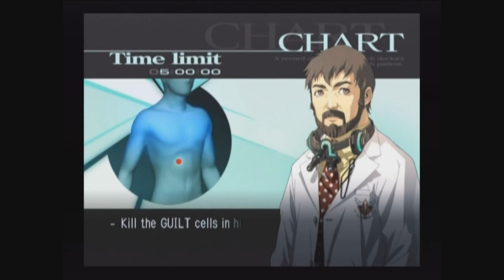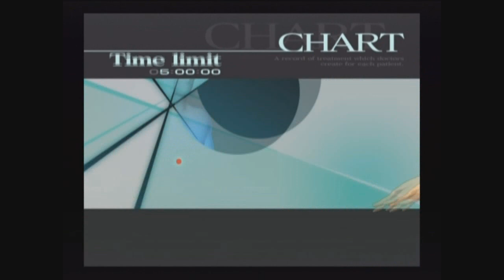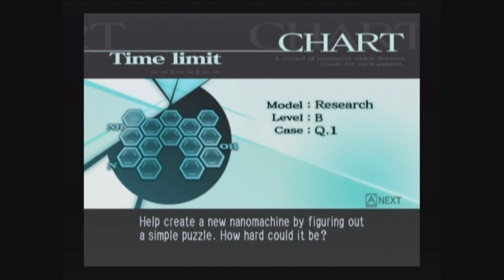Trauma Center: Second Opinion Part 11 (Pempti)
We have a new strain called Pempti.